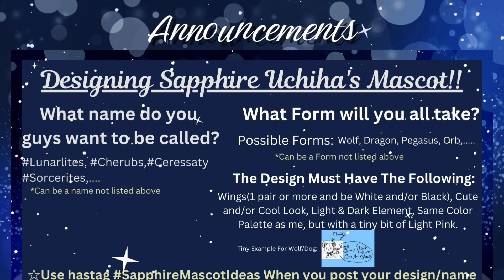Special Announcements!!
Throne (Capture Card, and PC accessories are my goals)